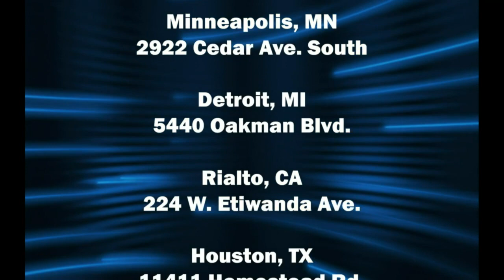IOG Riverdale Baptism - (January 15, 2022)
Performed by - Bro. Cornell

Copyright - The Israel of God 2022

The IOG